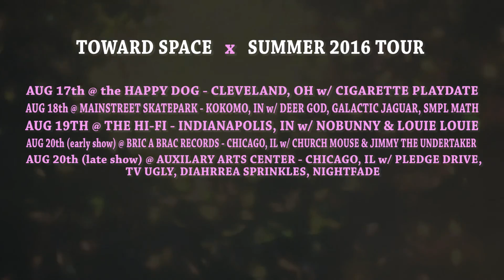Toward Space - "La Luna"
Music Video for "La Luna" - Toward Space Summer 2016 album, Avoid The Draft. Recorded and produced at Sound of Music Studios by John Morand in Richmond, VA. Video directed and produced by Angela Huckstep/J. Morand + BGE Produxions